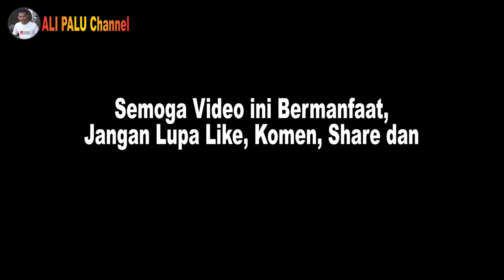Fashion Show Karya Sablon Kelas XII K2BT SMK Negeri 5 Palu